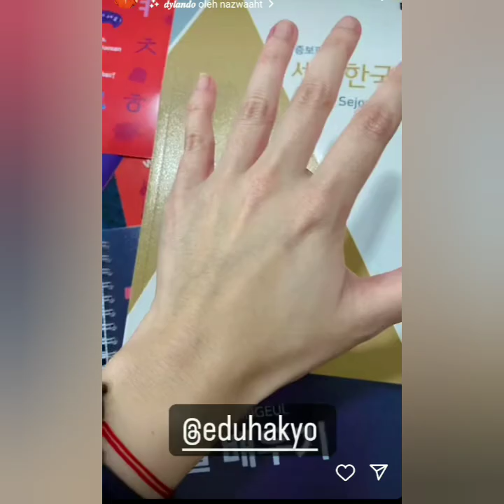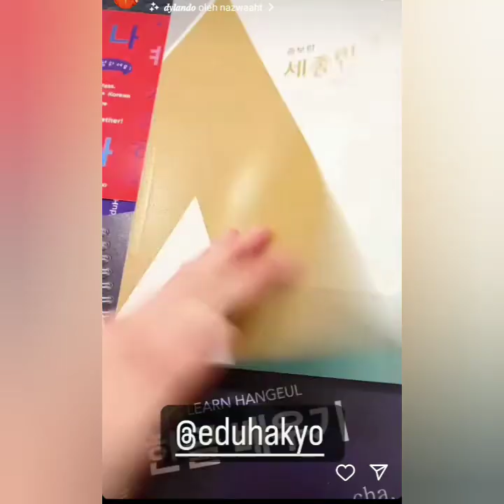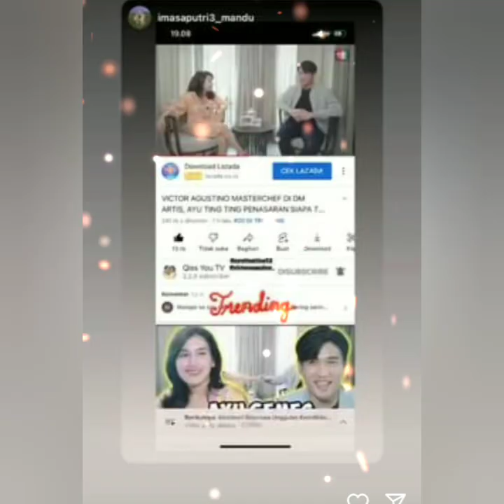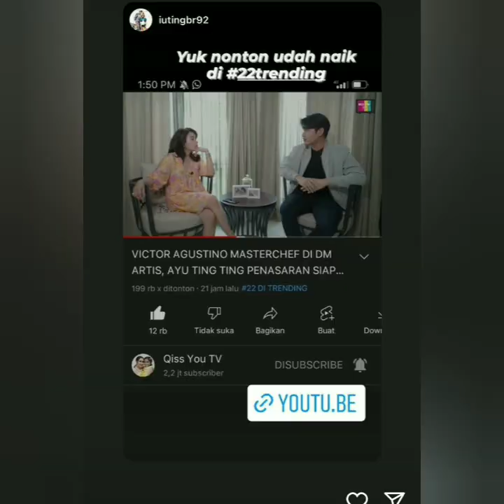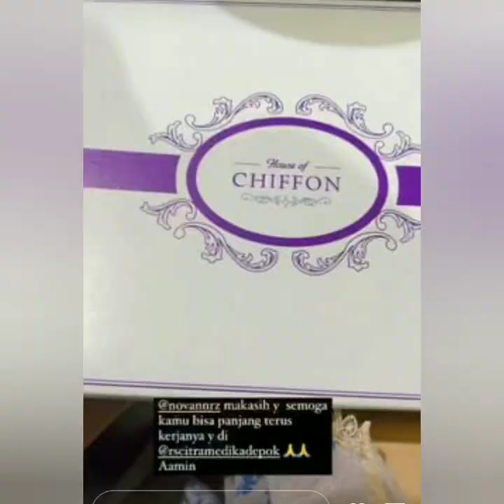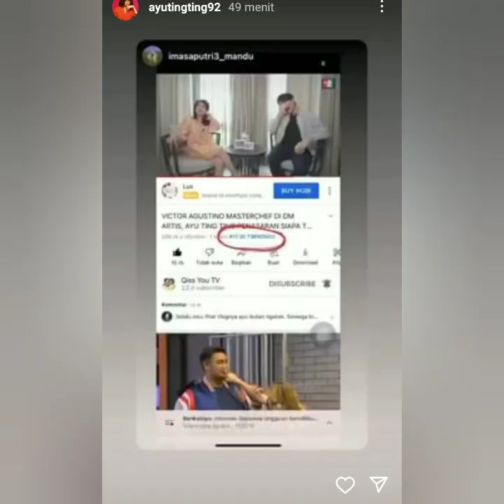4 INFO TERBARU AYUTT HARI INI. SALAH SATUNYA SYIFA DIRAWAT DI RUMAH SAKIT. INI TANGGAPAN AYUTT